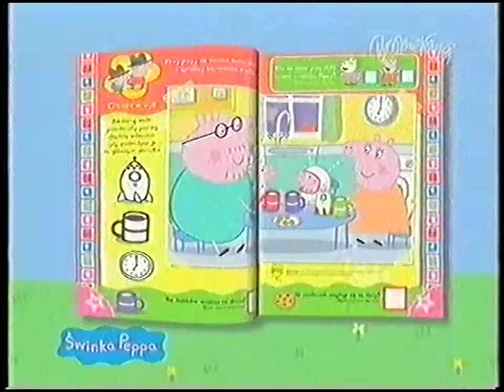[REUPLOAD] Boomerang - Zapowiedź, blok reklamowy, dżingle i identy - 2009